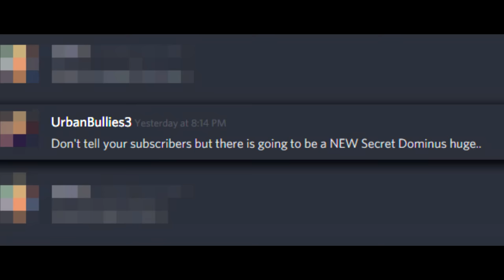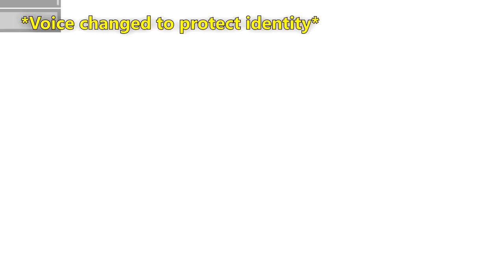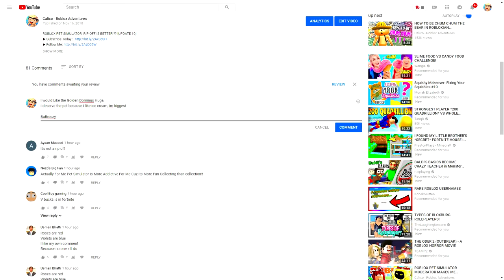ROBLOX NEW PET SIMULATOR *RARE* PLATINUM DOMINUS HUGE!?? Dark Matter!?? [UPDATE 11] (Giveaway)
ROBLOX PET SIMULATOR *RARE* PLATINUM DOMINUS HUGE!?? [UPDATE 11]  DARK MATTER!??

But in todays video something absolutely crazy happened... i was looking online for new and rare pets in the new update and i discovered a platinum dominus huge, im not sure if it's reasl or not but what i do know that is if it is then this is going to be crazy!!

--Credits--